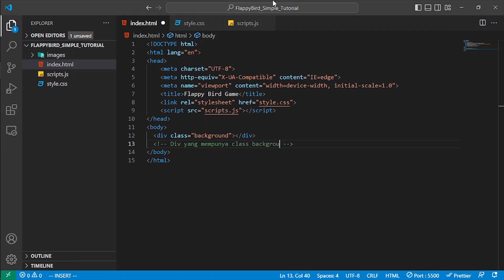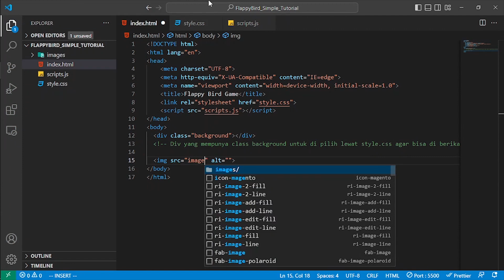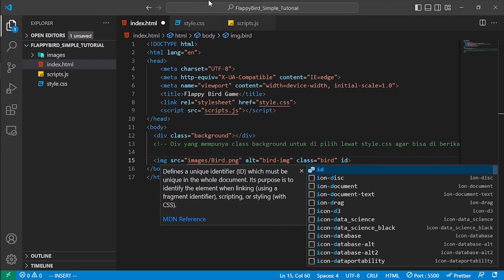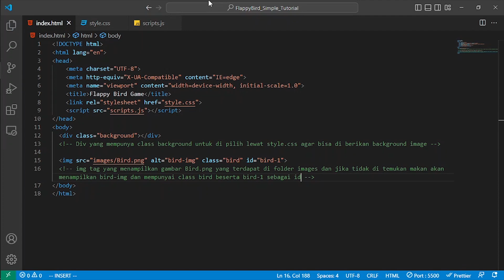Tutorial Dasar Membuat Game Flappy Bird Menggunakan - HTML CSS Javascript Part 2 - Bahasa